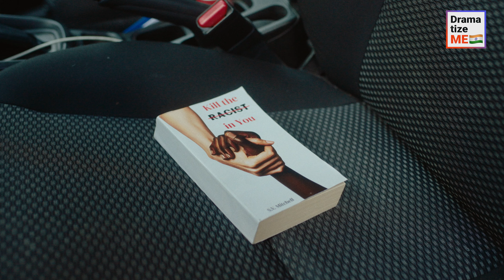काले आदमी को पार्किंग वॉचमैन समझा गया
एक रेसिस्ट गोरा आदमी अपनी नई नौकरी पर देर से पहुचता है। हालाँकि, ऑफिस की बिल्डिंग में घुसने से पहले, उसका सामना एक काले आदमी से होता है, और बिना जाने-समझे गोरा आदमी उसके काले रंग को देखकर पार्किंग वॉचमैन समझ लेता है। गोर आदमी ने उस काले आदमी का न सिर्फ मज़ाक उड़ाया बल्कि, उसके रंग को लेकर रेसिस्ट चुटकुले बनाए| बाद में पता चला कि वह काला आदमी असल में उसका नया बॉस था। कहानी यहीं ख़त्म नहीं हुई, क्योंकि रेसिस्ट आदमी  ने अपने बॉस की नौकरी को छीनने का प्लान बनाया। देखिये, कैसे गोरा आदमी पूरे ऑफिस को उलट-पुलट करने में कामयाब रहा...